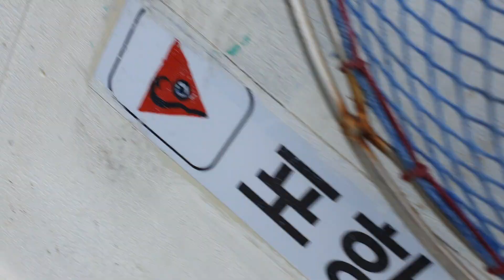2020년 12월 29일 열기조황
2020년 12월 29일 열기조황

볼락일정 3일, 4월, 5화 모집중이예요~♡

바람불어서 열기 쿨러채우고 왔습니다.
날 좋을시 온리 볼락만합니다.

'대성호' 밴드로 초대합니다.